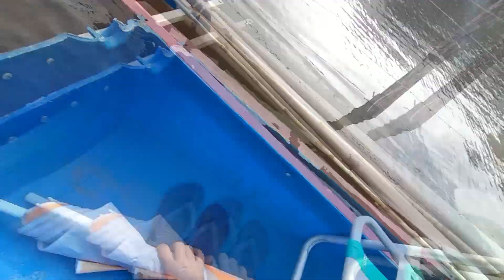PESCARIA DE CAIAQUE NA LAGOA DO CANGANDU #01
Depois de finalizar a montagem do caiaque fomos para a primeira pescaria na lagoa do Cangandu. O que percebi que o caiaque funciona muito bem, tem boa estabilidade mesmo com muito peso, duas pessoas no caiaque (mais de 170kg). O que ainda falta fazer de fundamental nele é a frente que corta a água para ficar mais leve na remada, porém está funcionando perfeitamente bem para locais como barragens, lagoas, represas.

Com a ancora ele fica bem estático onde você queira pescar, para fazer a retirada do peixe da água pode virar o corpo que ele não vira, em todos os testes que fiz nunca consegui virar ele.

Nessa pescaria fomos apenas conhecer mais a lagoa por dentro e testar ele, estávamos com pouca isca e no final pegamos poucos peixes, e todos eram pequenos então soltamos todos!